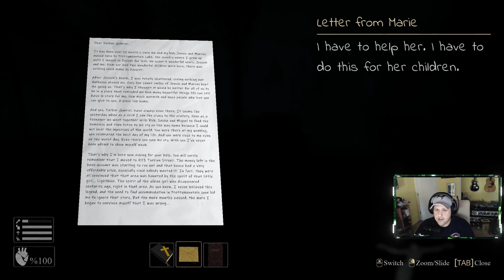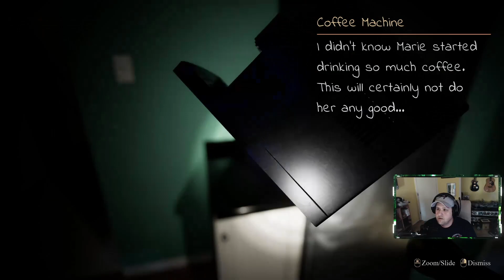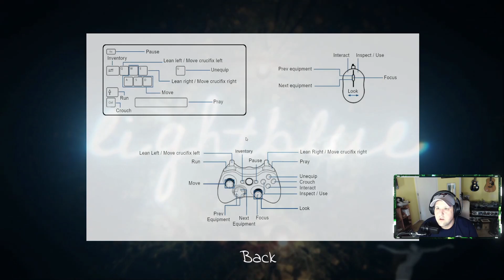Crazy Indie Horror Game - Lightblue Playthrough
This is a playthrough of the indie horror game Lightblue.  Become Father Gabriel as you search for a way to exorcise the horror that is the little albino girl that is haunting a single mother and her two children.  The game is eerie and horrifying.  Plus, there's not too much information on how to beat or play the game.

Warning:  There may be spoilers since this is the full gameplay of the game.

I was unable to complete the ending of the game at this moment in time.

Please, enjoy the full gameplay of the game.  Let's play Lightblue.

Also, if you do or did play the game, please let me know of your thoughts on it in the comments below.

Heck, even throw a comment, even if you hated it.  All comments, likes and subscribes are greatly appreciated.

Enjoy your day and be safe out there!